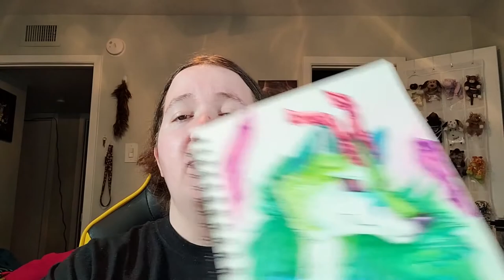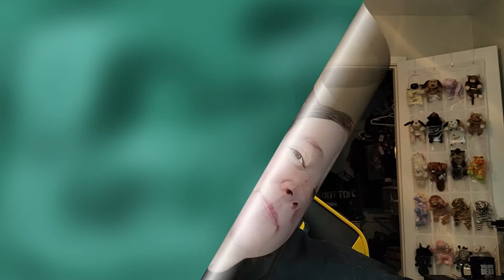King Art Brush Pens Review Illustration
Back with another unofficial episode of “Watercolors with Extra Steps!” However, I do love the precision you get with a pen vs a regular paint brush. These brush pens certainly have their ups and downs, but in the long and short of it... well I'm not doing a TL;DR! (Or in this case, TL;DW,) so you can watch the video to know my final say!

Help out the channel!

::Supplies Used

Master's Touch Mixed Media Paper

Micron Pens, Black and White

KingArt Watercolor Brush Pens: 24 count